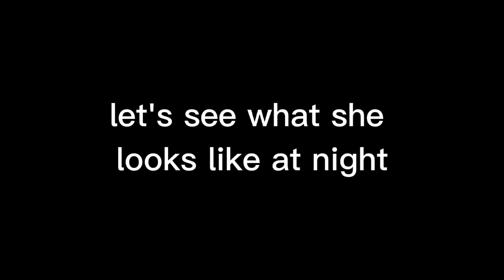LAMBORGHINI GALLARDO LP570 BUILD ( FORZA HORIZON 5 )